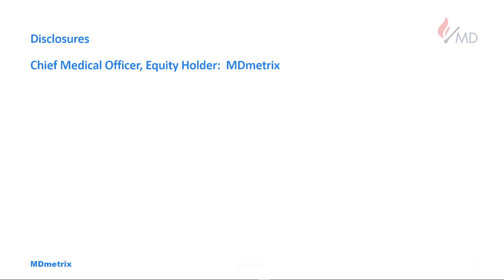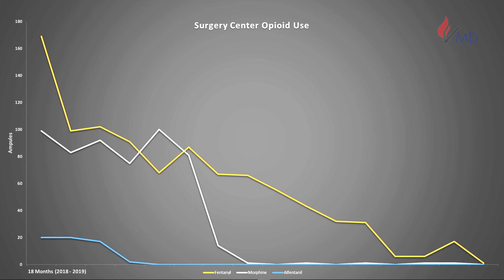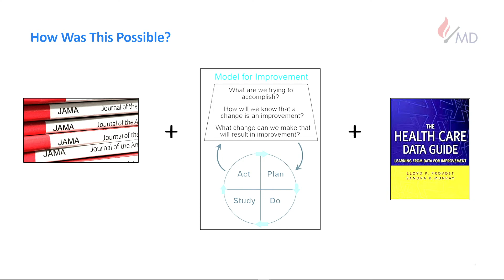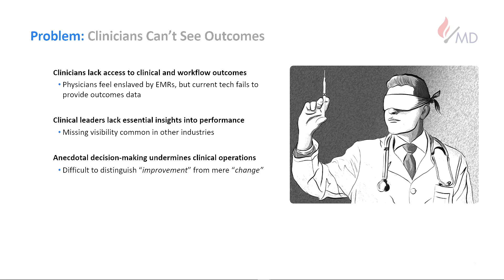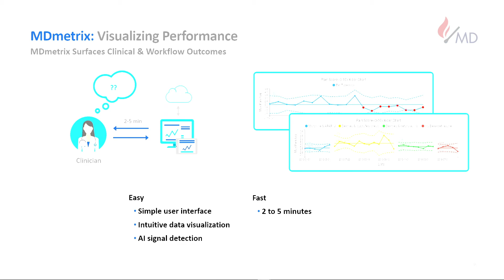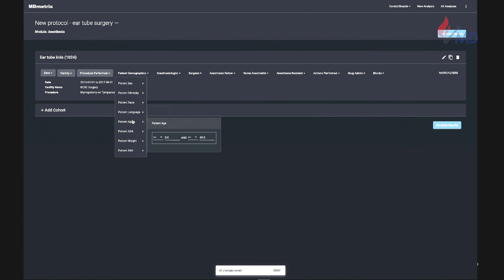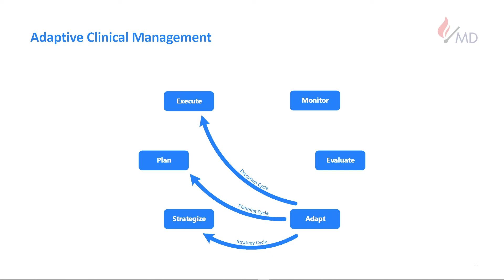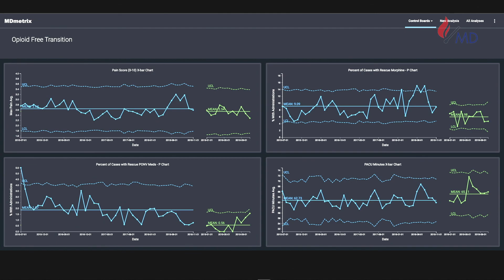Eliminating Opioids from Surgery by Dan Low, MD.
Plenary Presentation by Dr. Dan Low at the InnovatorMD Global Summit 2020.

Elevating Physician Innovation, InnovatorMD's mission is to globally advance the work of physician innovators and entrepreneurs delivering solutions that revolutionize patient care.

About Dr. Low - Pediatric Anesthesiologist, passionate educator. Dedicated to improving patient safety and outcomes through teaching human factors, and innovation. Cofounded MDmetrix to empower physicians to transform care for patients by allowing them to learn from every patient’s experience.